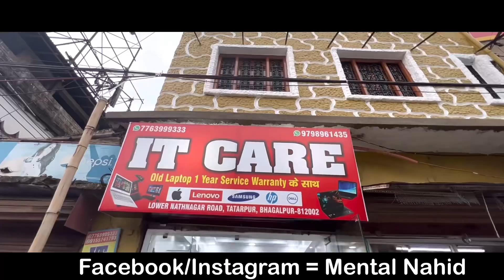भागलपुर का सबसे सस्ता लैपटॉप दुकान || Old laptop in bhagalpur || Cash on delivery 🇮🇳 | Used laptop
► Support Us.

► Shopkeeper Address For Customers.👇
► IT CARE Bhagalpur
पहली मंजिल शांति टॉवर कॉम्प्लेक्स चेतन के पास खलीफाबाग चौक डीएन सिंह रोड  सुजागंज भागलपुर बिहार

► Your Queries.
नए साल में धूम मचा देंगे लैपटॉप की दाम में | Second hand laptop in Bhagalpur | Used laptop Bhagalpur
Second hand laptop shop in Bhagalpur
Second hand laptop market in Bhagalpur
Bhagalpur laptop market
Bhagalpur laptop shop
Cheapest laptop shop in Bhagalpur
Laptop market in bihar
second hand laptop bhagalpur mein kahan milta hai
Alfa Solution Bhagalpur
Old laptop in Bhagalpur
Used laptop in Bhagalpur
second hand laptop in bhagalpur bihar
bhagalpur second hand laptop market bhagalpur second hand laptop shop
second hand laptop market bhagalpur second hand laptop shop
Second hand leptop Shop in Patna || Big Billion offer || मात्र 4999/- में leptop ले जाए
Star leptop Shop in Patna
Second hand Leptop Shop in dankbangla churaha
2023 new Second Hand laptop in Patna video
2023 laptop in Patna bihar Cheapest
patna mein second hand laptop shop
gaming laptop
laptop
refurbished laptop
laptop market
Laptop bazar